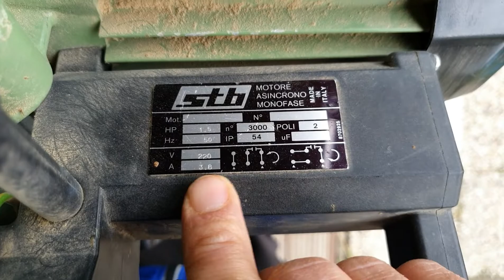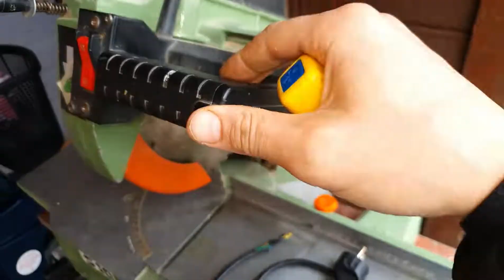Mitresaw Repair...Cord broken!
The Cord was broken, so i solved it with repairing it with using terminal block...